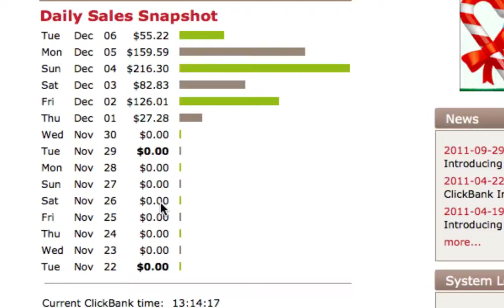Use Articles To Make Money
Article marketing can be a very effective way to promote your website and attract more visitors. Below are some useful tips that can help you maximize your article marketing efforts.

Try thinking of your audience as friends when you write. This method will make readers relax and not feel that they are wading through a formal dissertation intended to manipulate you. Use a relaxed tone in your articles, creating conversation with the reader.

It's important that your content is a clear match to the specific topic. If someone comes to your site seeking information about article marketing and all they see is a page that is trying to sell them something, they will most likely close the site and not return. This is bad business, and can ultimately have negative consequences.

Organization and discipline are important when actively creating content for articles to market. Get everything you'll need together before you start. Committing to a specific time frame daily will provide the gradual but measurable amount of progress toward creating the site you desire to have.

Article distribution services can prove helpful if you want maximum exposure. Your strategy for marketing your articles benefits from the use of this type of service. Outsourcing these efforts can help spread your articles to a larger market. Crunch the numbers and make sure that the service is worth paying for.

Make your article content rich and interesting. Find information for your readers at any trusted website. The best articles will contain information that's not already available from other Internet sources.

There are no real secrets to article marketing anymore. No one holds the magic key to unlocking new territory. Doing your own research can really make a difference. Just note that it's simple, marketing that is handled through any content distribution is article marketing.

Make your articles accessible to your target audience in order to improve their marketing power. Write your articles with accessibility in mind, or you risk your content not being read. Use wordings that are familiar and paragraphs that are short in your articles.

Before starting your article marketing plan, see what's already out there by visiting all of the major article directories and typing in your keywords. This will help the writer's to be effective when marketing their own articles.

Include a brief summary, which should engage the reader to continue to the end of the text. You can do this by asking challenging questions or promising to change someone's life. By enticing the reader to select your article, you are demonstrating the power of article marketing.

Old articles will continue to bring traffic to your site for a long time, since they remain on the Internet unless they are specifically deleted. Use articles promoting other articles to bring people into your networks and improve the audience for your site.

You should focus on the content you have and make sure you it is of good quality, also you should have a lot of products. This will help your readers out when you are able to constantly give them useful content. Once you get use to writing, you can start to developing a regular schedule.

Never use too many keywords in your article. Not only will repeating the same keyword over five times during the same article turn off readers, search engines will see through your schemes as well. By using your keyword fewer than five times, not only will you not overuse the term, your readers will also enjoy your article more.

The tips included in this article will give you a lot of information on how to go about implementing article marketing. Do some research to find out which article marketing methods have been successful for your competitors. One day, you may find that now they're working to keep up with you.

We Wish You "Success" In Your Article Marketing endeavors and Never Give Up!!